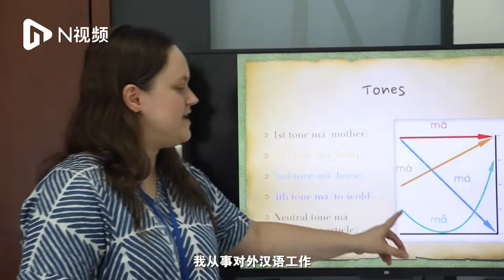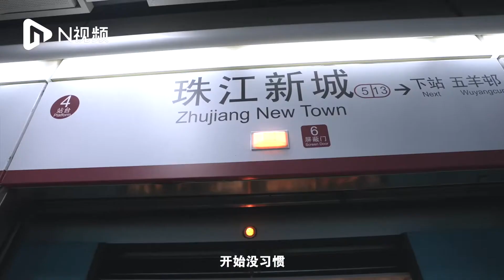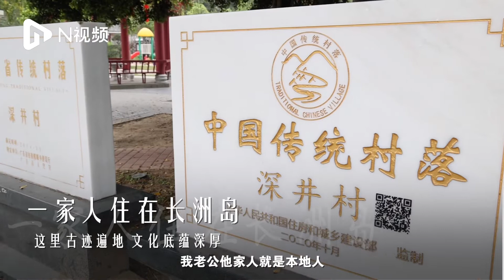My interview in Chinese in local media - Why I moved to China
Interview with local media N Videos. In this interview in Chinese, I share my story of why I moved to China and my life here so far.